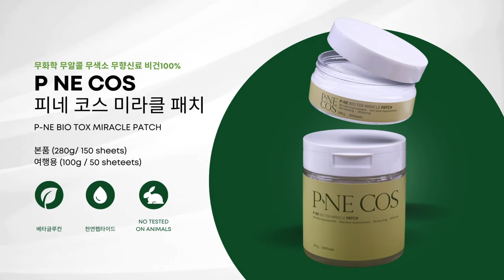🗣️ 배우 오미연의 달라진 얼굴, 지금까지의 패치와 마스크팩과는 다르다. (Feat.피네패치)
안녕하세요, 앞으로 2024년 라이브는 편집영상으로 다시 올라가게 될 예정입니다.
해당 영상은 1월2일 라이브 영상 편집본입니다.

1월5일 금요일 밤9시까지 피네패치 행사입니다.
2개 = 개당 43,000 (4천원 할인) = 총 86,000원
5개 = 개당 40,000 (7천원 할인) = 총 200,000원

라이브에만 오신 구독자분들을 위한 특별행사는 계속하니 꼭 참여해주세요.
감사합니다.
OCIC FILM
비지니스 상담
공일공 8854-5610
오성민 감독
오감독의 또다른 채널도 구경하세요.